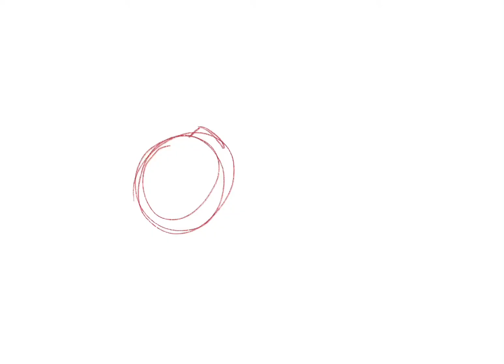Fire-Works / A Gift For Addi /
I LOVE YOU SO MUCH MATE!!!
HAPPY 1 MONTH ANNIVERSARY!!!